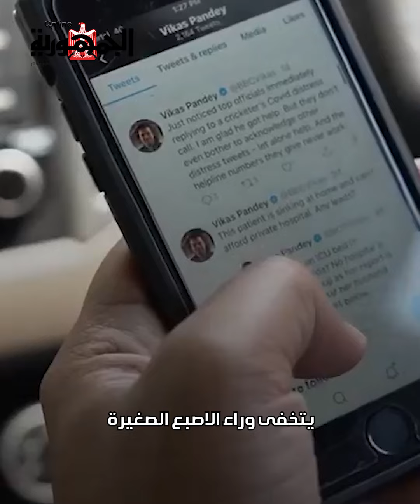جدرى القردة.. طرق الاصابة وأين ومتى ظهر .. ومدى خطورته على البشرية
جدرى القردة.. طرق الاصابة وأين ومتى ظهر .. ومدى خطورته على البشرية . وهل سيتحول إلى وباء